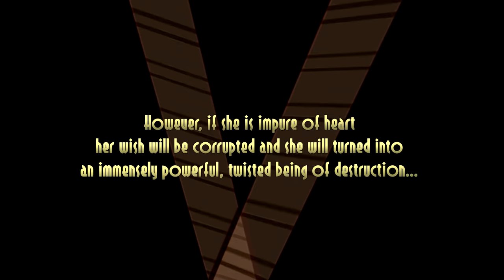Project Skulldudes Intro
Skulldudes Intro, based off the Skullgirls intro sequence

Song- "Curse of the Skull Heart" by Sean Key

Skulldudes is a AU fan comic of Skullgirls featuring humanized parasites and living weapons.